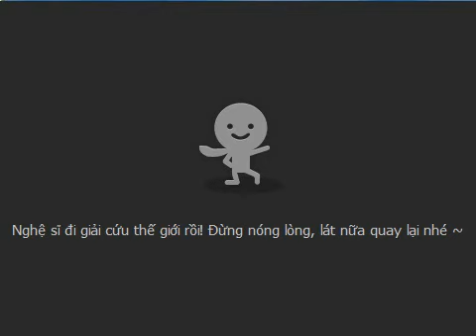[Talktv 88] Mina Young